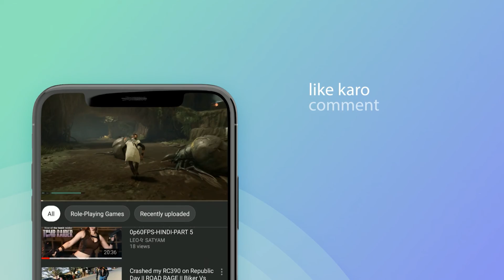Gta V Hindi - Mission #62 - Reuniting the Family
2:57 - (click here to skip cutscene)
5:59 - (click here to skip cutscene)
16:00 - (click here to skip cutscene)

PC SPECS:-
Ryzen 5 3600 6 cores 12 threads (CPU)
zotac GTX 1660ti 6GB  (GPU)
16GB 3200MHZ hyperX (Ram)
motherboard MSI B450M PRO-VDH MAX
corsair 550watt  (PSU)
Acer Nitro QG1 QG241Y  23.8 monitor
antec df 500 (cabinet)
Zebronic Transformer (mouse + keyboard)
Redgear Comet 7.1 (headphone )
Maono AU-A04TR USB Condenser Microphone (mic)
HDD WD blue 1tb
wd green SSD 240gb